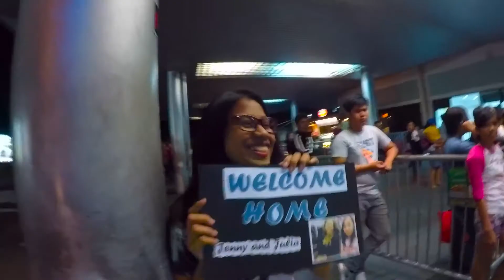FIRST TIME MEETING KANA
After seven years of chatting we have finally met in person.